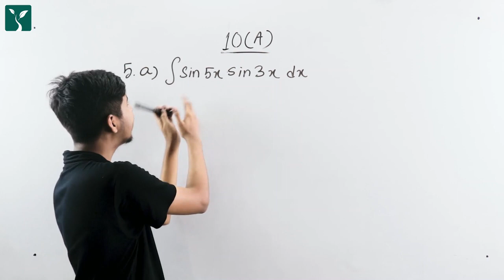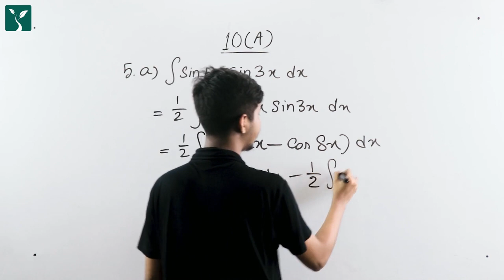অধ্যায়-১০ গণিত সমস্যা সমাধান 5A (Chapter: 10 A)